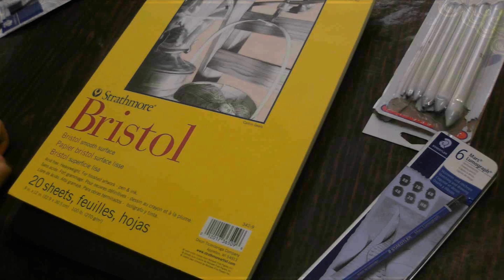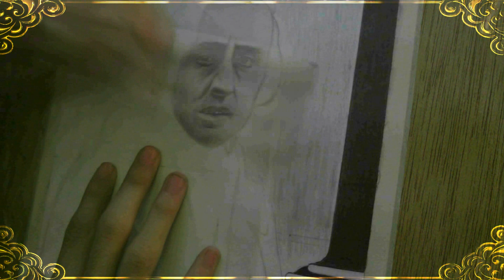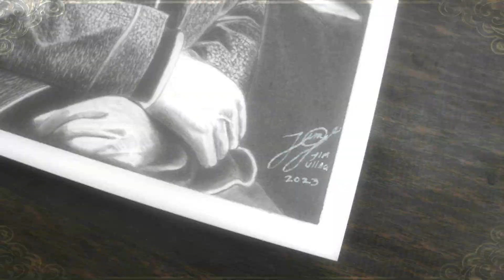Chopin pencil portrait (time-lapse) | Jim Ulloa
Hello, this time I bring you a time-lapse of the portrait I made in pencil of the composer and pianist Frederick Chopin. I think it comes very well to the channel for being a piano composer and being related to music.
This is the first drawing I upload to the channel and I will do more!

Photograph of Chopin (1846).

Materials:
*Strathmore 300 Bristol Smooth paper
*Staedtler Lumograph Graphite pencils
*Staedtler Mars Rasor Blue brush pencil eraser
*Staedtler mouldable eraser
*Graduated erasers X 6
*Electric pencil eraser
*Gelly Roll Sakura white ink pen

Hola! En esta ocasión traigo un time-lapse del retrato que hice a lápiz del compositor y pianista Frederick Chopin. Creo que viene muy bien al canal por ser un compositor de piano y estar relacionado a la música
Este es el primero dibujo que subo al canal y estaré realizando más!

Fotografía de Chopin (1846).

Materiales:
*papel Strathmore 300 Bristol Smooth superficie suave
*Lápices Staedtler Lumograph Graphite
*Borrador tipo lápiz pincel Staedtler Mars Rasor Azul
*Goma moldeable Staedtler
*Esfuminos graduados X 6
*Borrador eléctrico
*Pluma Gelly Roll Sakura tinta blanca